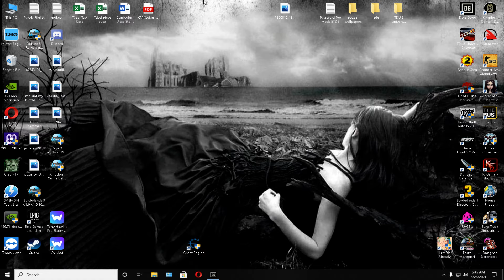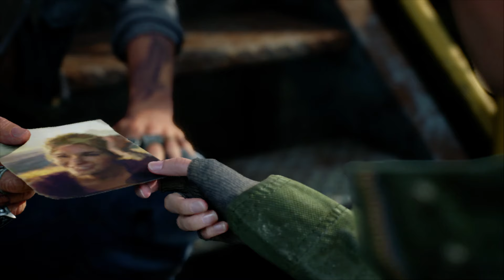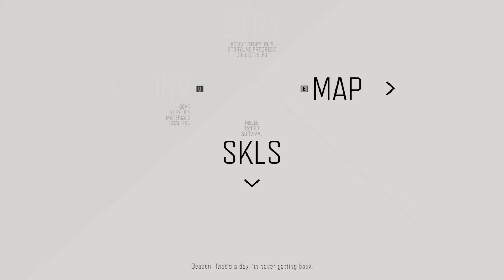Suntem pe drumul cel bun(Zile Trecute)